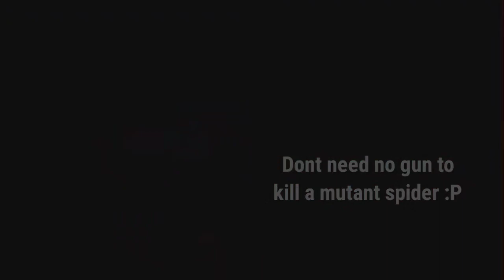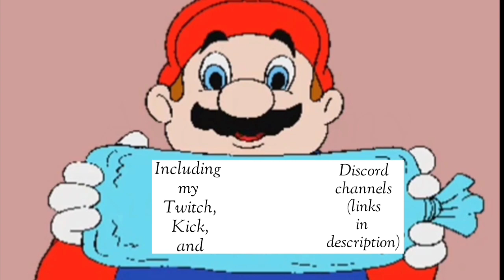Gangsta Agent [RE4 Remake Mercenaries Leon Pinstripe All Stages S++ Rank/Funny Moments]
Making hordes of Ganados and monsters alike say hello to my little friend(s) and taking names

Village: 0:03
Castle: 8:14
Island: 17:03
Docks: 25:36
Outtakes: 34:43